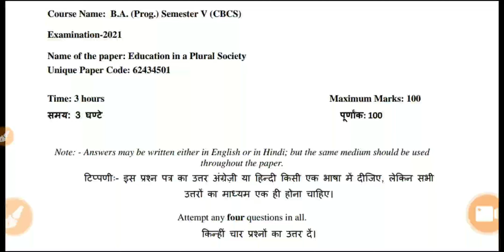Sol du B.A programme Education Question No.6 solve 5th semester